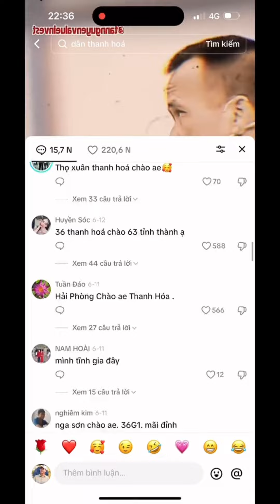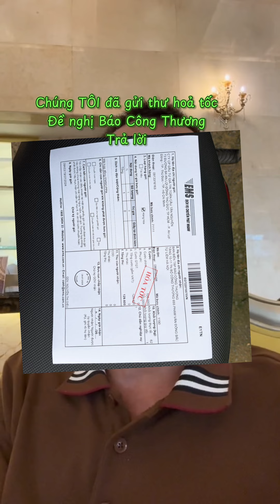Phóng Viên Báo Công Thương viết gì về Tần Nguyễn